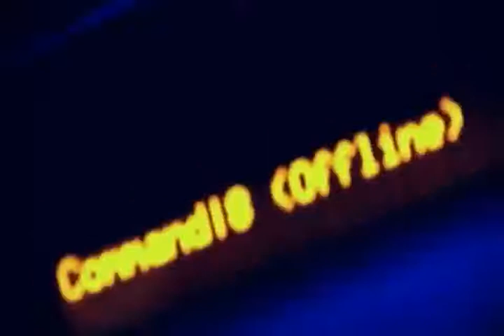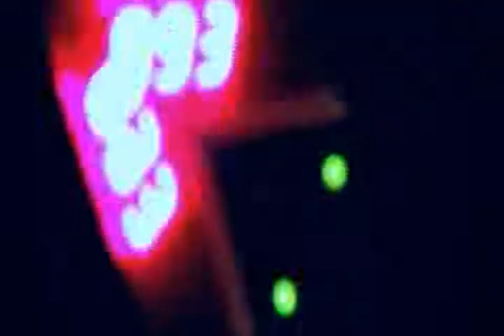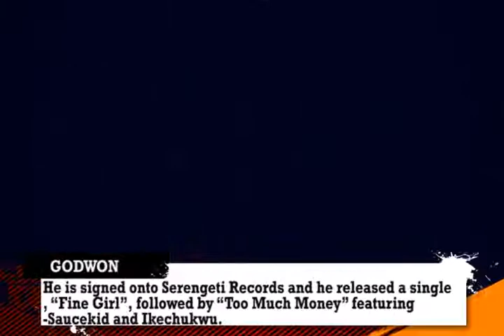GODWON KUSH FREE STYLE (Nigerian Entertainment News)